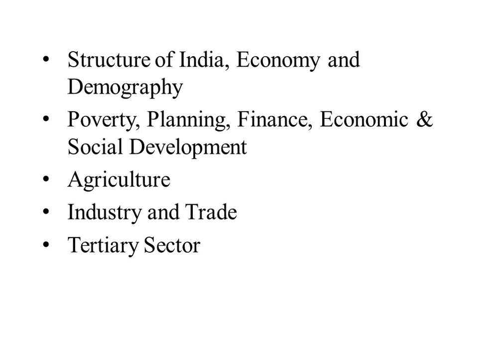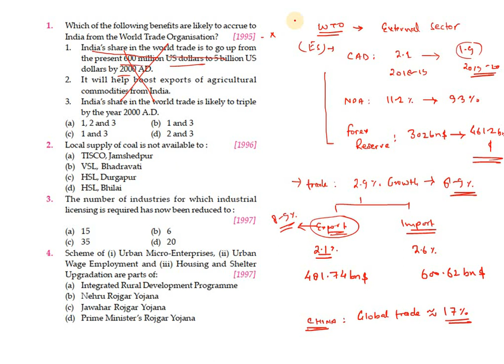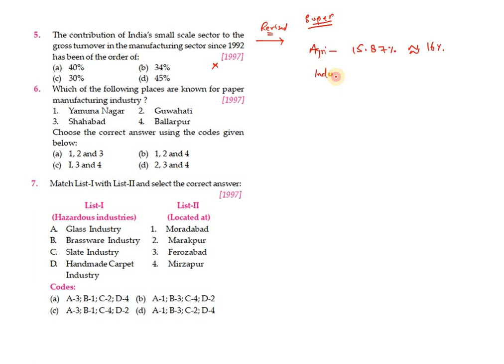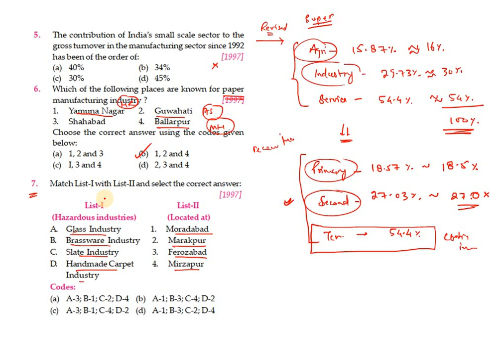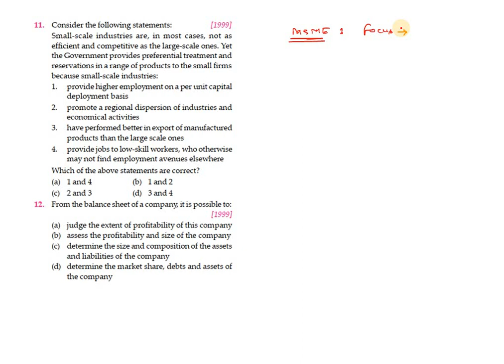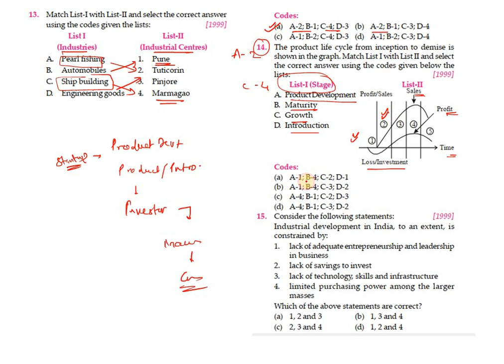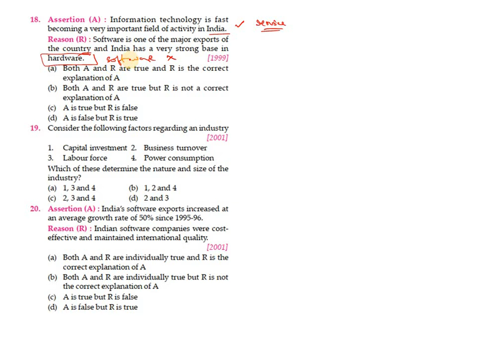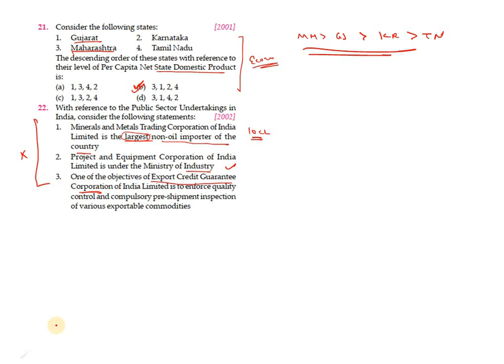PYQ03: UPSC/CSE/Prelims/StatePSC- Economics